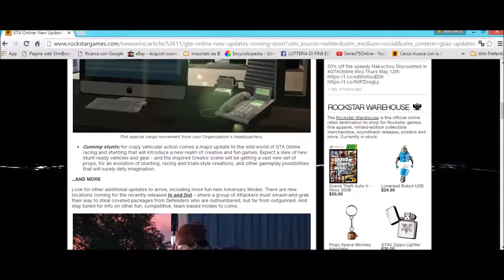GTA ON LINE DLC 1.34 ROCKSTAR PROMETTE AGGIORNAMENTI DA URLO